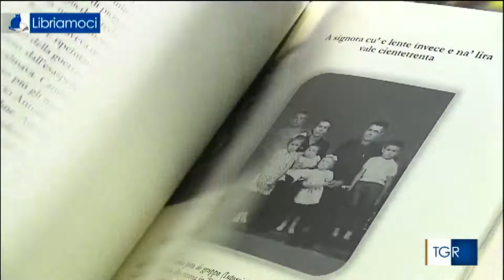Libriamoci: Il Leggilibri va su per il Sannio